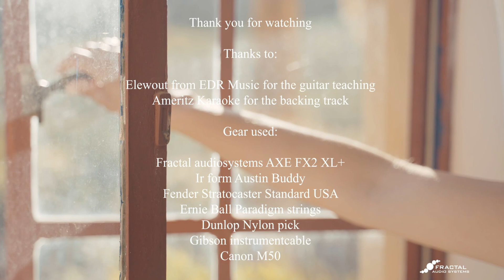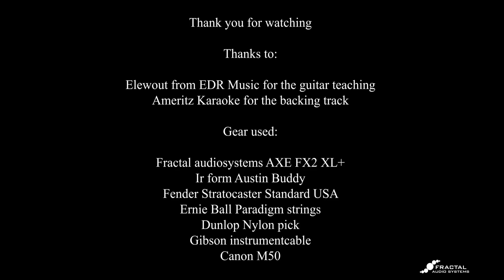Suzy Bogguss - Somewhere between (Cover)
The original is from Merle Hagard released it in 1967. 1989 Suzy Bogguss did an beautiful cover of this song. In the past this song has been coverd bij many artists. Enjoy this version.

Gear used:

Fractal audiosystems AXE FX2 XL+
IR from Austin Buddy
Fender Stratocaster Standard USA
Dunlop nylon pick
Ernie Ball Paradigm strings
Gibson instrumentcable
Canon M50